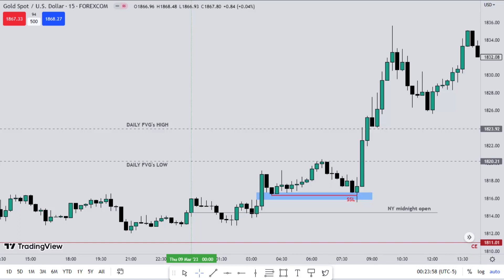New York Session Review | XAU/USD | 09 MAR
Hi Folks!!
This video is only for the study purpose.
Cheers!!